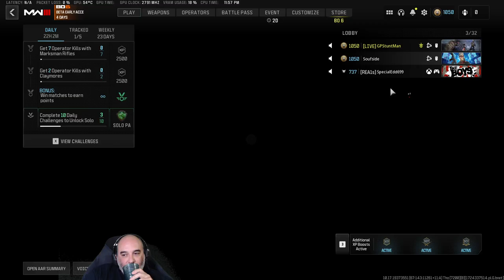LMAO! OMG I use a META Gun! [c3] Samos Crying!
Playing and Streaming games online! Talking shit and having fun!

My Custom built gaming rig used when Gaming/Streaming in this video:

Gaming/Streaming Rig:
Processor: Intel I9-9900K
Motherboard: Asus ROG Maximus Code XI
Graphics Card Asus ROG Strix RTX4090 OC
CPU Cooler: NZXT Kraken X61 AIO
Memory: Gskill Ripjaws V 32gb 3500mhz
OD Drive: Samsung 870 EVO 500GB
Game Drive: Samsung 970 EVO 2TB
Storage Drive: WD Black 6TB
Power Supply: Corsair AX860I
Case: Inwin 303C
Fans: 120mm Cooler Master Masterfan Pro RGB
Fans: 140mm Cooler Master Masterfan Pro RGB
Operating System: Windows 10 Home

Peripherals:
Monitor: Asus VG258QE 144hz
Monitor Stand: Vivo Dual
Webcam: Logitech C922
Keyboard: Logitech G710+
Mouse: Asus ROG Gladius II
Headphones: Logitech G930 Wireless
Gaming Chair: AK Racing Opal
Stream Light: Viltrox L132T

Future upgrades:
Asus ROG Scope Keyboard
Asus ROG Rapture AX-6000 Router